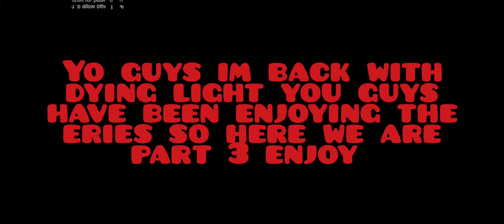Dying light EP3